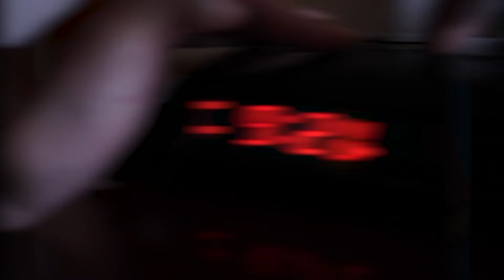Here's why kids should get back on their school sleep schedule now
Teens need about 9 hours of sleep, experts recommend moving up bedtime by 20-30 minutes.